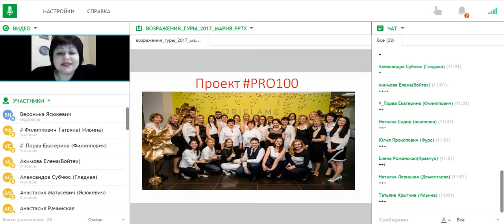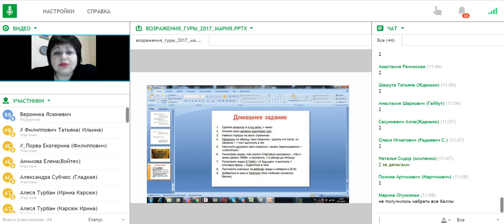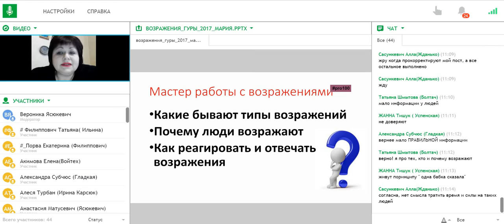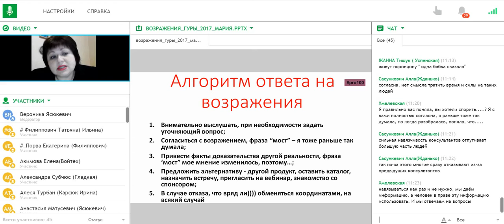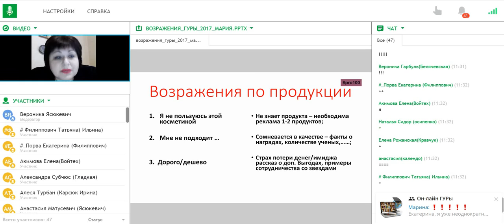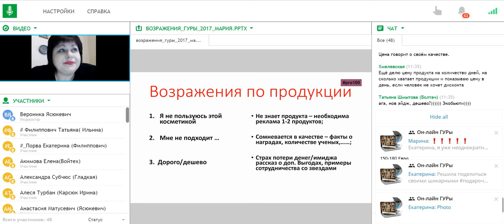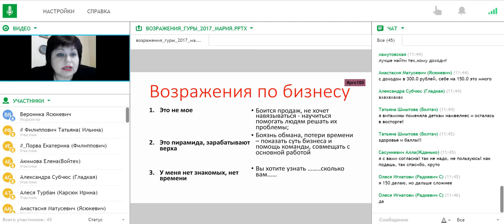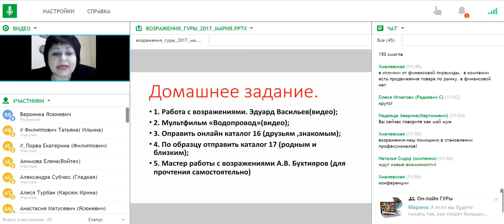Работа с возражениями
Извиняюсь за качество записи, мне тут мешали немного и интернет под конец пропадать стал